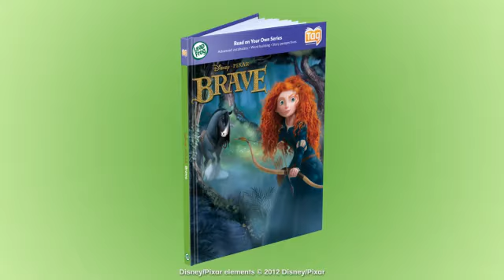LeapFrog Tag Book Trailer - Disney Pixar Brave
Go on an incredible adventure with Merida in this Read on Your Own Tag™ book.  Play a game to learn about story perspectives, and engage in exciting activities that help develop advanced vocabulary and word building skills!

Learn to read with the #1 selling reading system!* The amazing touch technology of Tag brings books to life to teach phonics, vocabulary, comprehension skills and more. And a library of 80+ interactive storybooks, maps and more feature characters to help inspire children to learn to read.

*U.S. Source: The NPD Group / Consumer Tracking Service; Preschool Electronic Learning, Reading System brands in Dollars, Annual 2011 (excluding gaming systems).